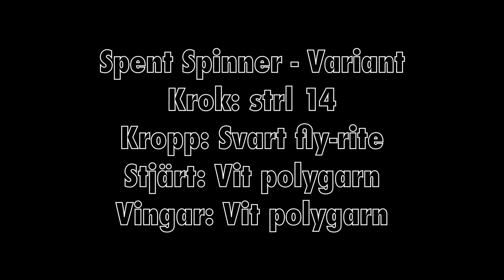Spent Spinner - Variant - Flugbindning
Spent Spinner - Variant

Bra och mycket enkel fluga att binda. Regnbågen älskar denna!

Kolla gärna in min blogg för mer bindbeskrivningar och fiskeberättelser